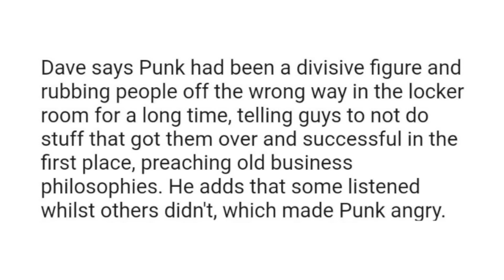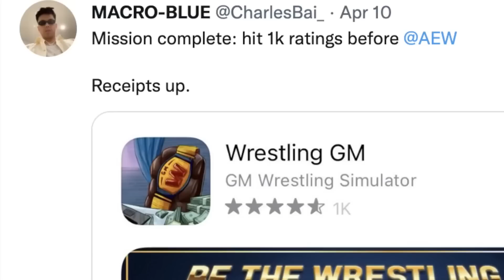WWE References CM Punk's AEW Suspension! (WWE SmackDown 9/9/22)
Michael Cole Seemingly References CM Punk Suspension